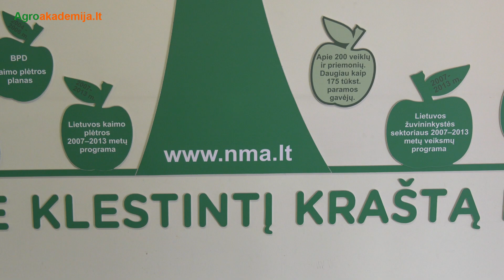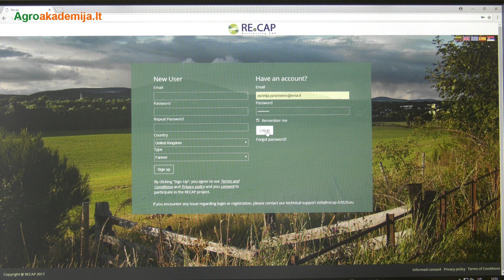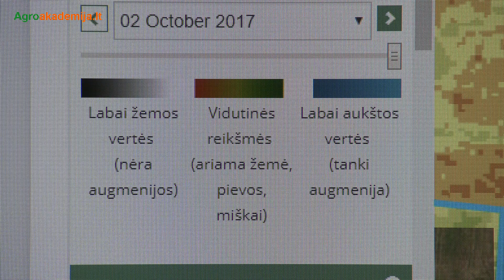RECAP: ūkininkui, konsultantui ir tikrintojui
Siekis užtikrinti tvarumą žemės ūkio sektoriuje lėmė, kad formuojant bendrąją žemės ūkio politiką daug dėmesio skirta aplinkosaugos klausimams. Vos ne kasmet besikeičiantys reikalavimai tiesioginėms išmokoms gauti, kelia ne tik daug klausimų ūkininkams, bet ir šių išmokų administravimą vykdančioms institucijoms.
Pastaruoju metu populiarėjant skaitmeniniams problemų valdymo sprendimams, tarptautinio projekto „Suasmenintos viešosios paslaugos remti ir įgyvendinti bendrąją žemės ūkio politiką“ komanda sukūrė įrankį nuotolinėms ūkių patikroms atlikti. Tarptautinėje erdvėje RECAP pavadinimu atpažįstami projekto partneriai iš Graikijos, Jungtinės Karalystės, Belgijos, Ispanijos, Serbijos ir Lietuvos, pasibaigus 2018 m. pasėlių ir žemės ūkio naudmenų deklaravimui, startuoja su naujo įrankio testavimu. Lietuvai atstovauja Nacionalinė mokėjimo agentūra ir Lietuvos žemės ūkio konsultavimo tarnyba.
Projektas finansuojamas H2020 programos.
Red. Ramunė Sutkevičienė, oper. Egidijus Vilkevičius